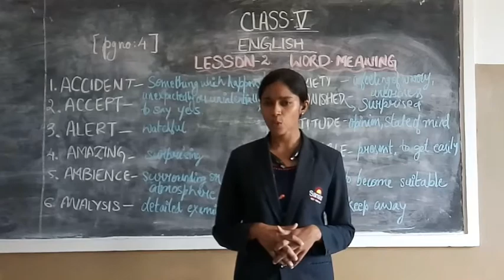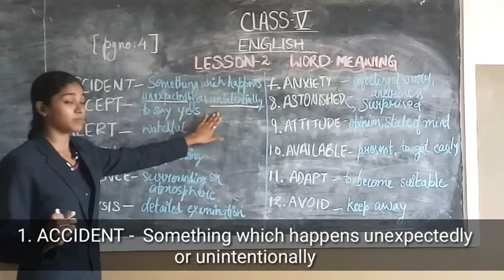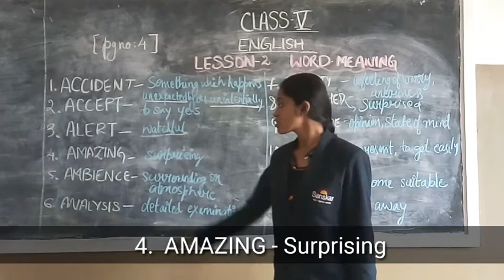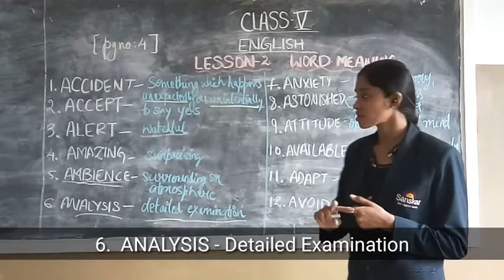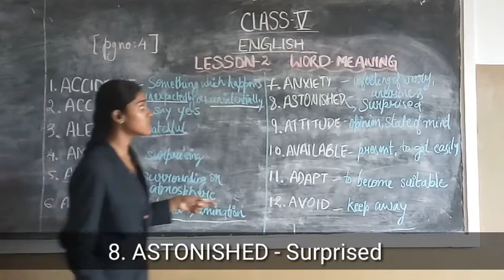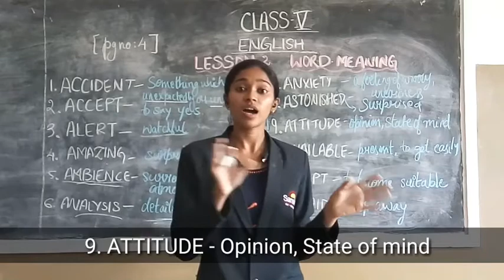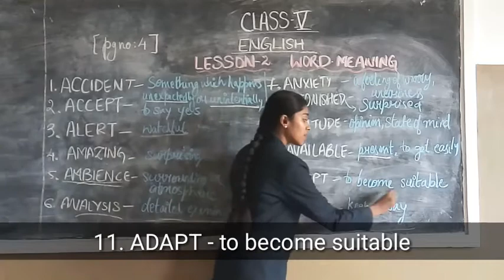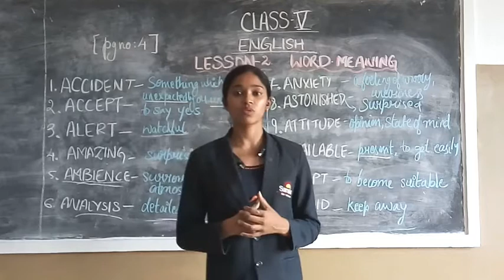Class-5 | English | Lesson-2 | Part-1 | Word Meaning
This is the video lesson for English of class-5. In this video the 1st part of topic Word Meaning is discussed.